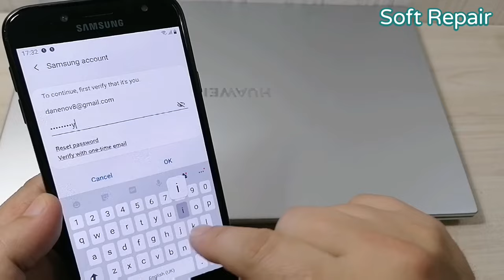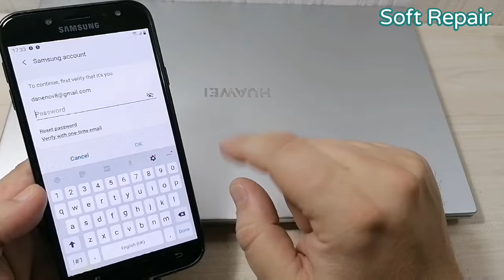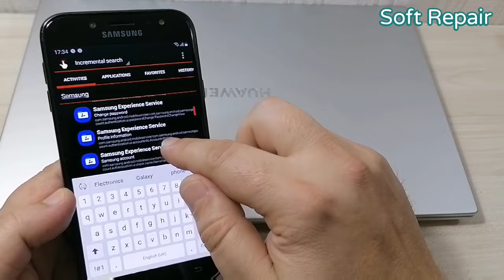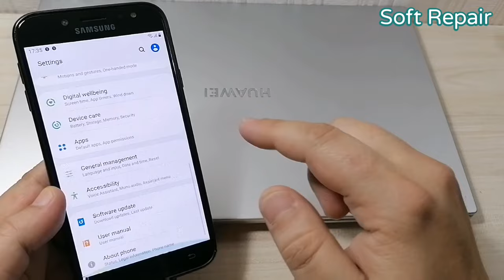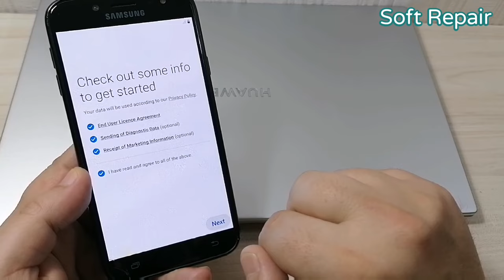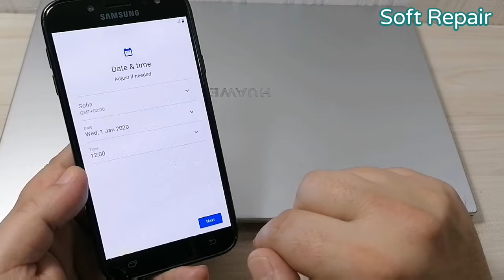How to Remove Samsung Account without Password. Samsung J7 2017 SM-J730F.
Use this method if you forgot Your Samsung Account password, and cannot reset your phone to factory settings.

All new SAMSUNG  models are supported with this video tutorial. However, here is a short list :Samsung Galaxy A7 2017 samsung account bypass lock forgot password Android 9.0 Pie
Samsung Galaxy A7 2018 samsung account bypass lock forgot password Android 9.0 Pie
Samsung Galaxy A10 samsung account bypass lock forgot password Android 9.0 Pie
Samsung Galaxy A20 samsung account bypass lock forgot password Android 9.0 Pie
Samsung Galaxy A20e samsung account bypass lock forgot password Android 9.0 Pie
Samsung Galaxy A40s samsung account bypass lock forgot password Android 9.0 Pie
Samsung Galaxy A30 samsung account bypass lock forgot password Android 9.0 Pie
Samsung Galaxy A50 samsung account bypass lock forgot password Android 9.0 Pie
Samsung Galaxy A70 samsung account bypass lock forgot password Android 9.0 Pie
Samsung Galaxy A80 samsung account bypass lock forgot password Android 9.0 Pie
Samsung Galaxy A9 samsung account bypass lock forgot password Android 9.0 Pie
Samsung Galaxy A9 Pro samsung account bypass lock forgot password Android 9.0 Pie
Samsung Galaxy M10 samsung account bypass lock forgot password Android 9.0 Pie
Samsung Galaxy M20 samsung account bypass lock forgot password Android 9.0 Pie
Samsung Galaxy M30 samsung account bypass lock forgot password Android 9.0 Pie
Samsung Galaxy J4 Core samsung account bypass lock forgot password Android 9.0 Pie
Samsung Galaxy J4 Plus samsung account bypass lock forgot password Android 9.0 Pie
Samsung Galaxy J6 samsung account bypass lock forgot password Android 9.0 Pie
Samsung Galaxy J6 Plus samsung account bypass lock forgot password Android 9.0 Pie
Samsung Galaxy S7 samsung account bypass lock forgot password Android 9.0 Pie
Samsung Galaxy S7 Edge samsung account bypass lock forgot password Android 9.0 Pie
Samsung Galaxy S7 Active samsung account bypass lock forgot password Android 9.0 Pie
Samsung Galaxy S8 samsung account bypass lock forgot password Android 9.0 Pie
Samsung Galaxy S8 Plus samsung account bypass lock forgot password Android 9.0 Pie
Samsung Galaxy S8 Active samsung account bypass lock forgot password Android 9.0 Pie
Samsung Galaxy S9 samsung account bypass lock forgot password Android 9.0 Pie
Samsung Galaxy S9 Plus samsung account bypass lock forgot password Android 9.0 Pie
Samsung Galaxy S10 samsung account bypass lock forgot password Android 9.0 Pie
Samsung Galaxy S10e samsung account bypass lock forgot password Android 9.0 Pie
Samsung Galaxy S10 Plus samsung account bypass lock forgot password Android 9.0 Pie